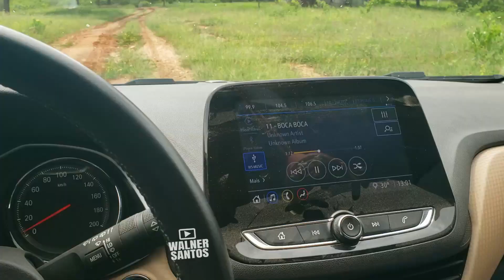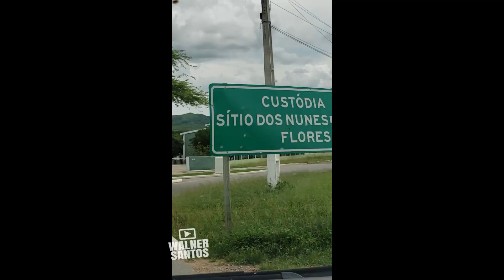Frente a Frente com o BOI SALGADINHO no Curral antes da carreira 54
dia 17 de abril fomos ao sítio barauna grossa pra filmar o boi salgadinho de Perto. e foi um grande desafio pois tinha chovido e tinha muita lama.